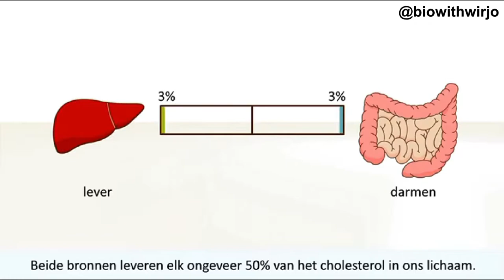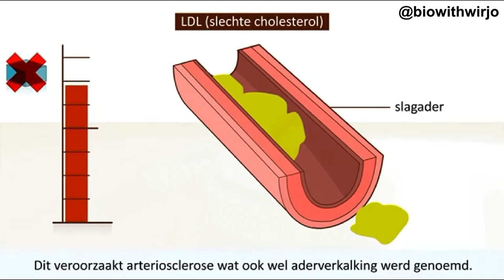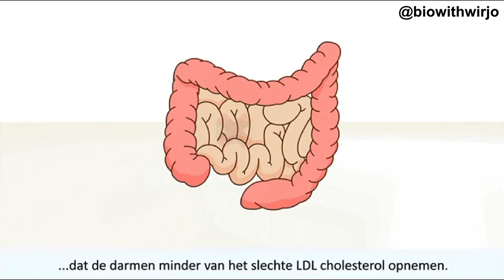Wat is cholesterol?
Het lichaam heeft cholesterol nodig om goed te functioneren. Cholesteroldeeltjes worden via het bloed vervoerd.

Cholesterol is een vetachtige stof die in ons lichaam voorkomt in kleine bolletjes. Om het bolletje zit een laagje eiwit. Dit zorgt ervoor dat cholesterol vervoerd kan worden door het bloed. Een klein deel van het cholesterol krijg je binnen via het eten. Het meeste cholesterol wordt aangemaakt in de lever. Normaal gesproken wordt hier precies genoeg cholesterol aangemaakt.

Waarom heb je cholesterol nodig?
Bij cholesterol denk je misschien aan een 'slecht' stofje. Maar ons lichaam heeft ook cholesterol nodig. Het lichaam gebruikt dit stofje als bouwsteen voor cellen en hormonen en voor de aanmaak van gal.

Soorten cholesterol
Bij het meten van je cholesterol worden er meerdere stofjes gemeten: LDL-cholesterol, HDL-cholesterol en bepaalde vetdeeltjes (triglyceriden).

LDL: slecht cholesterol
LDL-cholesterol noemen ze ook wel slecht cholesterol. Dat komt omdat je bij een hoog LDL-cholesterol meer kans hebt op vernauwingen in je slagaders. De LDL-deeltjes hopen zich op in de bloedvaten. Dit gebeurt sneller als de wand van het bloedvat beschadigd is.

Meer soorten slecht cholesterol

HDL: goed cholesterol
HDL-cholesterol is het goede cholesterol. Dit beschermt je namelijk tegen hart- en vaatziekten. De HDL-deeltjes zorgen ervoor dat het  teveel aan cholesterol naar de lever vervoerd wordt. De lever breekt het af.

Triglyceriden
Een ander belangrijk type vet zijn triglyceriden. De vetten in je eten bestaan vooral uit triglyceriden. Na een vetrijke maaltijd gaan de waardes van triglyceriden in het bloed dan ook kort omhoog. Het lichaam gebruikt ze als energiebron. Na het eten dalen ze meestal weer. Hoge waarden van triglyceriden dragen bij aan het ontstaan van slagaderverkalking. Maar het effect is minder duidelijk dan bij LDL-cholesterol. Gezond eten helpt vaak al om het triglyceridengehalte te verlagen.